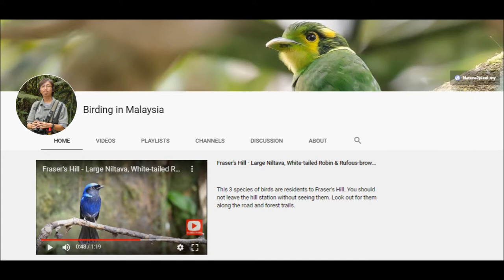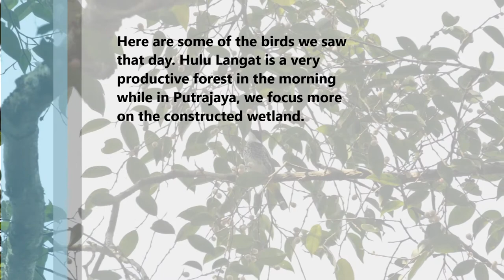Birding in Malaysia: Henk in Hulu Langat & Putrajaya - 9 Feb 2018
Weng Chun a.k.a. malaysianbirder

► 📷 Panasonic Lumix 100-300mm Mark II
► Tripod: Benro
► Mic: Sennheiser ME66 / K6 Shotgun Mic

I am Weng Chun, a malaysianbirder. I have created nature2pixel brand since 2007 when I first obtained my tourist guide licence. Even before 2007, I have been guiding birdwatchers, photographers and digiscopers in the wetlands that i used to work. I enjoy guiding and meeting up with overseas birders as much as I enjoy doing birdwatching and photography (and video too).